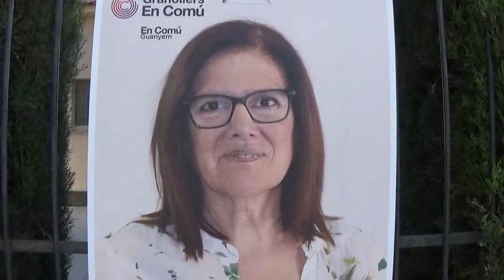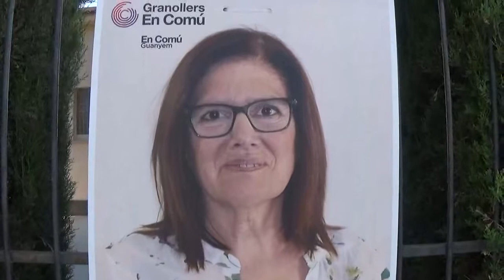EN COMÚ GRANOLLERS 0